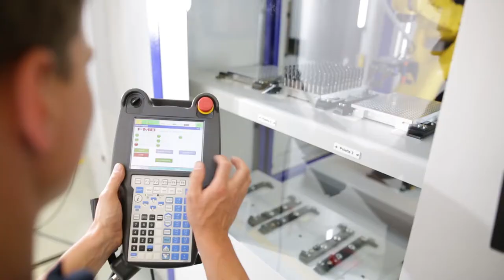SF2 RLS with robot for precise rounding of cutting tool edges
OTEC SF2 RLS (English)
The SF Automation series offers deburring, rounding and smoothing in a single processing stage, in a very short time and without detriment to the contours of the workpiece. Path-controlled motion enables specific areas of a workpiece to be processed more intensely. Because of the tremendous processing forces involved, the SF Automation provides fast and economical finishing and guarantee absolutely reliable processing results.
The SF Automation series of machines can optionally be equipped with pulse finishing and because loading is carried out automatically, they are suitable, among other purposes, for production lines with a predefined cycle time. Depending on the requirement profile, the machines can be pre-equipped automatic loading or optionally equipped with integrated automatic loading. The modular design of the machine means that it can easily be adapted to the cycle time.